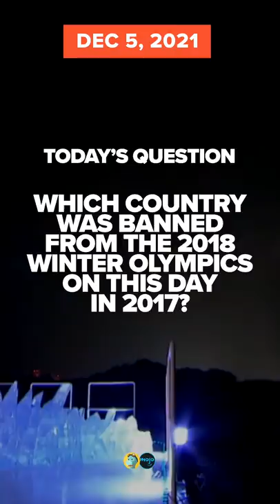On This Day In 2007 | RetroVideo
Remember these? On this day in history 14 years ago, the award-winning comedy "Juno" (2007) was released! 1 year ago, BTS' "Life Goes On" was topping the charts. Think you know your pop culture history? Check out our trivia question at the end and leave your answer in the comments.